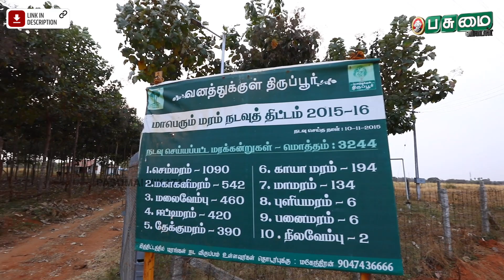Vanathukul Tirupur: வருடத்துக்கு 2 லட்சம் மரங்கள்... 1.25 கோடி ரூபாய்... பசுமையாகும் திருப்பூர்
0:12 - Vanathukul tirupur Promo
1:25 - Vanathukul tirupur intro
4:21 - Plant Choosing
6:43 - vanathukul tirupur nursary Management
8:00 - Noyyal Rivar
9:58 - 70 varieties Of trees
11:36 - Vanathukul tirupur goal
12:19 - Low cost Tree Plantation

திருப்பூர் என்றாலே... பின்னலாடை நிறுவனங்களும், சாயப் பட்டறைகளும்... இவற்றால் ஏற்பட்டுள்ள காற்று மற்றும் தண்ணீர் மாசு ஆகியவைதான் நினைவுக்கு வரும். இந்நிலையில்தான் ‘வனத்துக்குள் திருப்பூர்’ என்ற திட்டத்தின் மூலம் இம்மாவட்டத்தின் பல பகுதிகளில் லட்சக்கணக்கான மரங்களை வளர்த்து, திருப்பூரைப் பசுமை மயமாக்கும் முயற்சியில் ஈடுபட்டு வருகிறார், இப்பகுதியைச் சேர்ந்த பிரபல தொழிலதிபரும், வெற்றி தன்னார்வத் தொண்டு நிறுவனத்தின் தலைருமான சிவராம். அதுகுறித்து இந்தக் காணொலியில் பகிர்ந்துகொள்கிறார்...

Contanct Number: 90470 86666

Credits:
Reporter : M.P.Ilayapathy | Camera: Ramesh kandasamy | Edit: P.Lenin
Producer: M.Punniyamoorthy